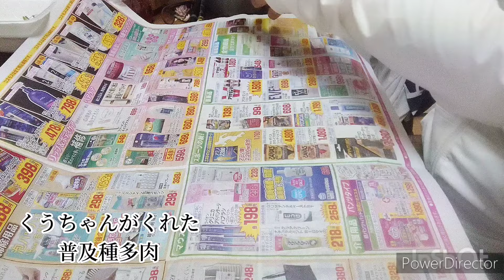くうちゃんにもらった大量普及種 植えていくよ〜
前回くうちゃんにもらった普及種Koeの作った缶に植えました♡
可愛い!!くうちゃんありがとう😉これをお庭にディスプレイ早くしたい。早く涼しくならんかな😂